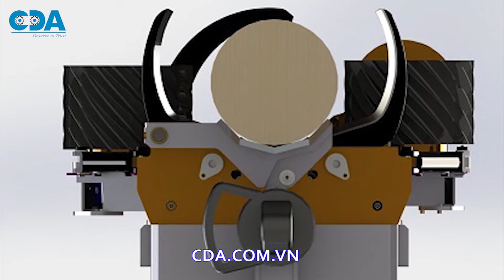[LẮP ĐẶT] MÁY KHAI THÁC GỖ TẠI VIỆT NAM | ĐẦU KHAI THÁC GỖ GIÁ RẺ NHẤT TẠI VIỆT NAM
Một số hình ảnh sản xuất, lắp ráp MÁY KHAI THÁC GỖ tại công ty Châu Đà

Từ công nghệ châu Âu được Châu Đà phát triển phù hợp với điều kiện thực tế tại Việt Nam.
- ứng dung khai thác các loại gỗ công nghiệp như: KEO TRÀM, CAO SU, BẠCH ĐÀN, ...
- Năng suất cao, tương đương với 20- 30 lao động thủ công
- GIÁ RẺ NHẤT THỊ TRƯỜNG
- Hỗ trợ tư vấn, lắp đặt và bảo hành tận nơi trên toàn quốc

CÔNG TY TNHH CHÂU ĐÀ
ĐC: Đường số 2 KCN Hòa Cầm, Cẩm Lệ, Đà Nẵng
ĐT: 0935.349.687